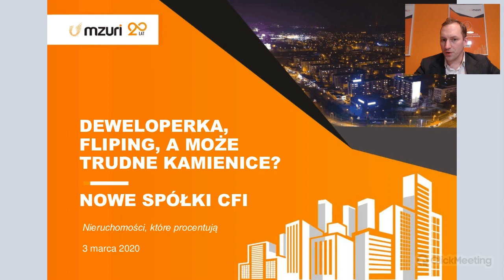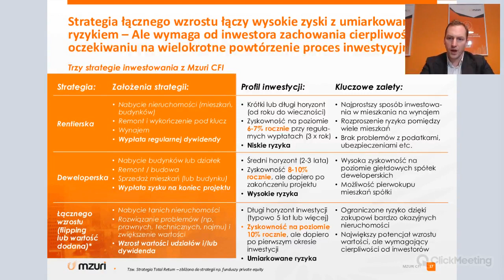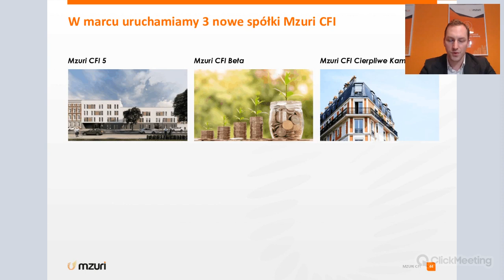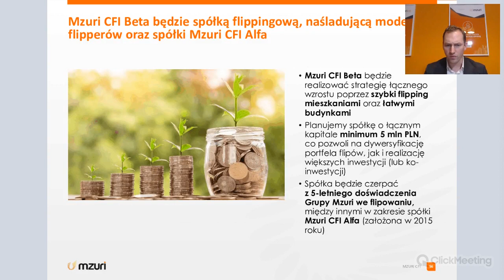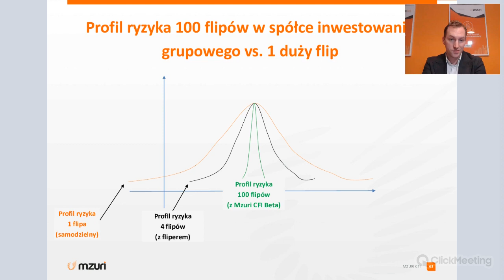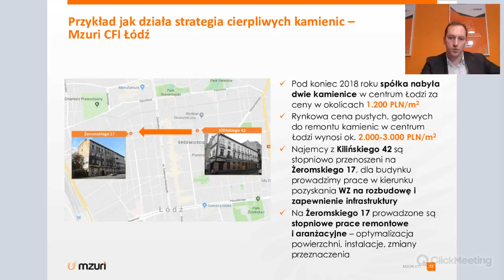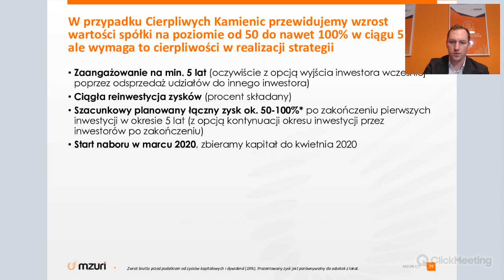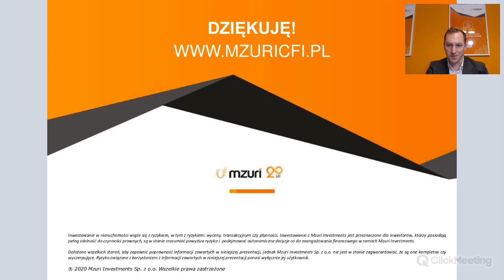Deweloperka, fliping, a może trudne kamienice? - Nowe spółki Mzuri CFI, webinar 3.03.2020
Zawsze marzyłeś, aby spróbować swoich sił w deweloperce, ale nie masz 10 milionów na koncie? A może interesuje Cię flipping, ale nie wiesz, jak robić to bezpiecznie? Kuszą Cię kamienice w cenach poniżej 1.000 złotych za metr, ale przeraża Cię ich stan techniczny oraz problematyczni najemcy?

My wiemy, jak to zrobić! Poznaj 3 zupełnie nowe spółki CFI, które pozwolą Ci postawić pierwsze kroki w tym biznesie. Subskrypcje zaczynamy już w marcu 2020, więc jeśli chcesz zdążyć zainwestować z nami, obejrzyj i dowiedz się więcej!

Zdecydowany? Wypełnij ankietę a nasz zespół udzieli Ci dalszych informacji